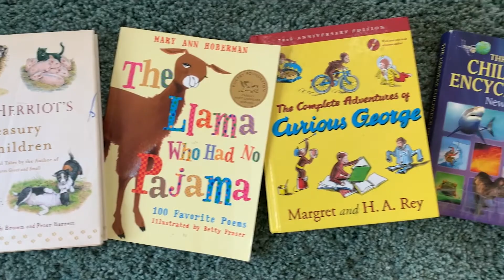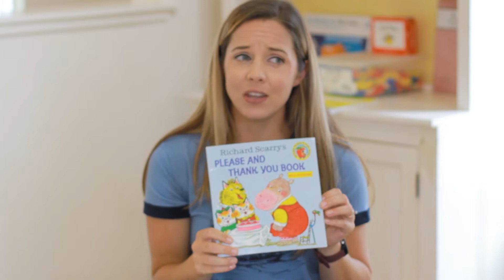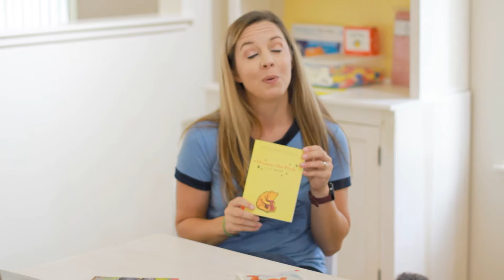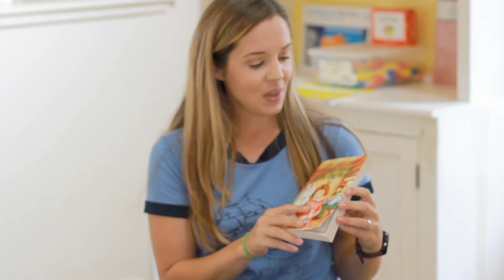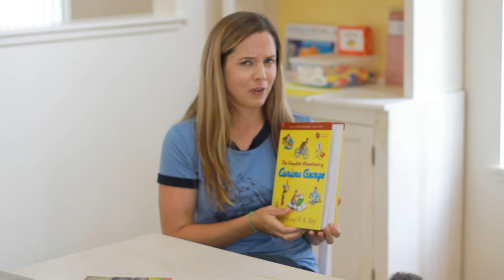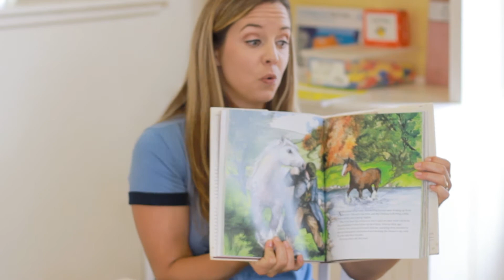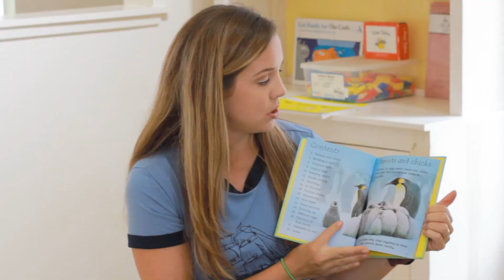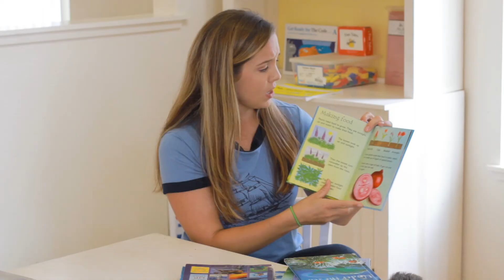Favorite Kindergarten Books for 2020 (What I’m Reading Aloud)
My favorite books I'll be reading to my kindergartener for the 2020 school year!

I hope you enjoy and find some books that your little learner will enjoy as well!

Boxcar Children

Please and Thank you Book

No Children, No Pets

Winnie The Pooh

A precious story about a little boy with many adventures. My kids laugh over the scrapes he gets into however, as a mom, I enjoyed the deeper feeling of love and care that his parents put into him throughout the book.

Dr. Doolittle

Curious George

James Herriot Treasury

Only One Woof (alone)

USBORNE BOOKS

Eggs and Chicks
- Sorry guys this one is out of print :(

Penguins (out of print, except in a box set)

Tadpoles and Frogs (Out of print... putting "Ponds" here as it is similar